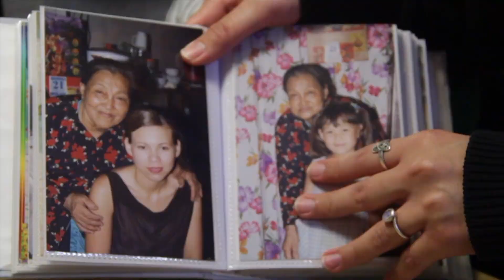Director Reel - Lauren Couch